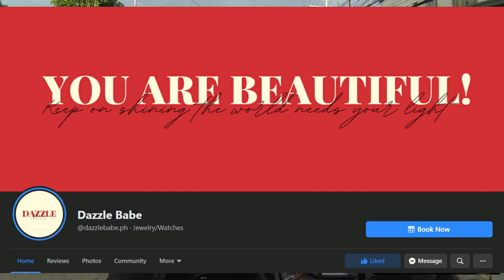BUDGET AND PRESENTABLE GIFT FOR YOUR LOVE ONE DAZZLE BABE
Salamat mga Kanetwork